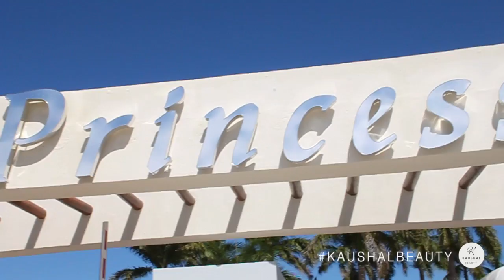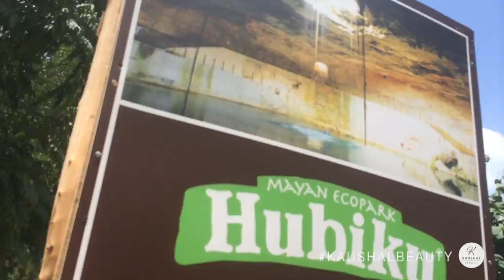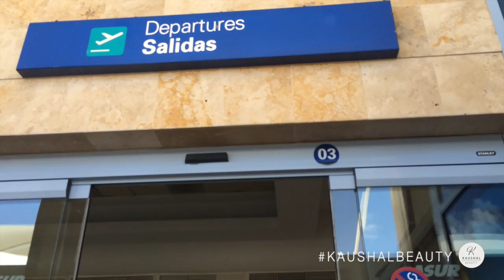VLOG | Mexico 2014 | Kaushal Beauty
♥ ♥ THUMBS UP IF YOU LOVE HOLIDAYS! ♥ ♥

Hi my angels! As you probably know, I was in Mexico last week and I tired to do a little bit of vlogging whilst I was out there! SUPER sorry for some of the bad quality filming as I did some bits on my iPhone with bad lighting! I really hope you like it and let me know if you'd like me to vlog more :) Love you all lots!!

WILL UPDATE OTHER INFO AS SOON AS I CAN ♥